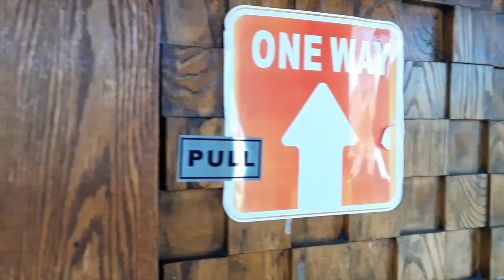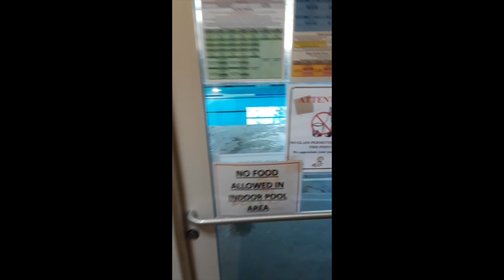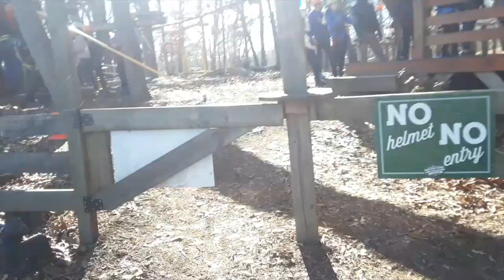Crowne Plaza Resort Asheville Vlog